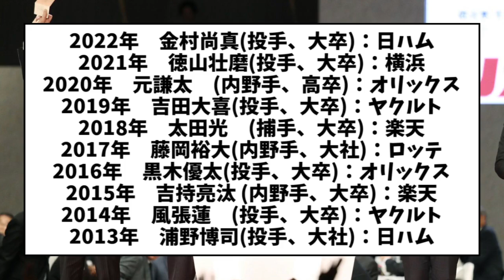【１位漏れ】ドラフト13番目の指名選手の当たり率がヤバいｗｗｗｗｗ【2ch なんJ反応】